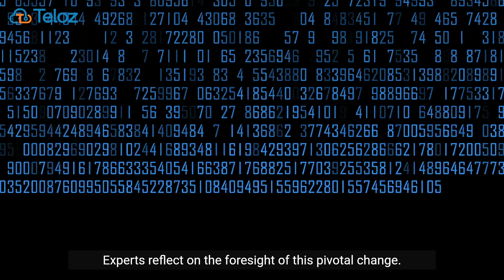347 Telephone Area Code: Get A 347 Area Code Local Phone Number.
Elevate your business’s image with a prominent 347 area code phone number from Teloz, showcasing a dynamic New York City. Set up your 347 local phone numbers with Teloz! 📞Streamline your professional communications with ease. 💼 🚀 Secure your 347 area code number swiftly through Teloz. Elevate your business image and enhance your communication flow.